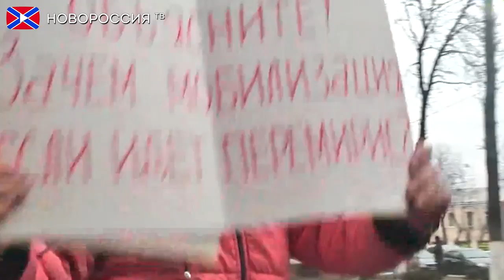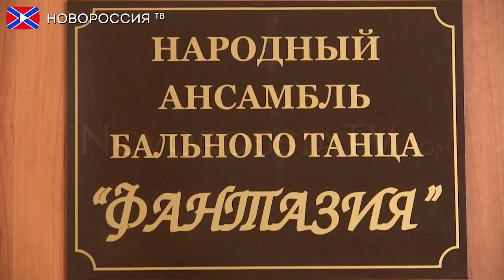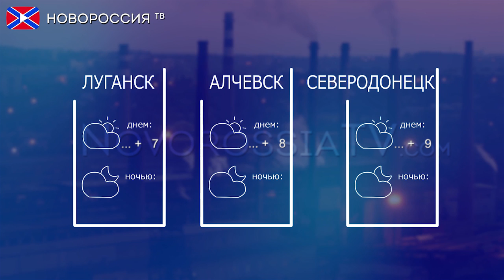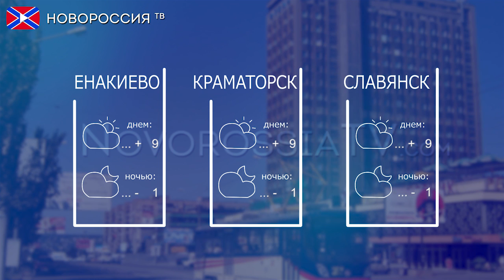Новости на "Новороссия ТВ" 15 марта 2015 года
В Одессе повесили Яценюка за продажу Украины в рабство МВФ.
Гуманитарный конвой из РФ доставил в ДНР материалы для посевной.
20 марта жители Земли увидят солнечное затмение.

Реквизиты:
Для переводов из России и СНГ на счета "Новороссия ТВ":
Сбербанк России
Номер карты 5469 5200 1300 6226 Павел Г.
Реквизиты счета:
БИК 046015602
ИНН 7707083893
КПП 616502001